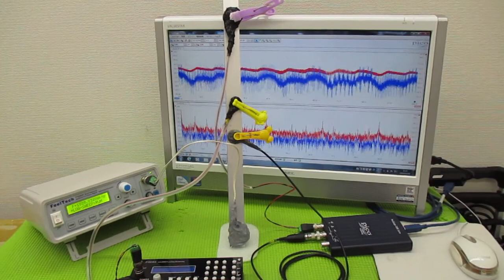超音波制御技術 ultrasonic-labo